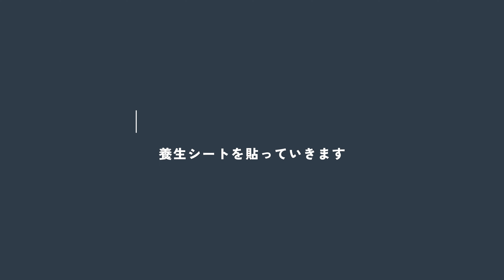【賃貸DIY】素人がはがせる壁紙で部屋の雰囲気を変えてみた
今回は壁紙を貼ってリビングルームの壁をDIYしてみました！
我が家は全体的に白いお部屋ですがワンポイントにモルタル調のグレーの壁紙を貼ることで一気にお部屋が締まった印象に変わりました。

賃貸マンションなので原状回復はマスト。
糊なしの壁紙とはがせる糊を使って作業しました！
ハプニングあり、悪態ついたり、何かとバタバタな作業工程を御覧ください😂

動画についての感想やリクエスト等何でも気軽にコメントいただけると嬉しいです。

【目次】
0:00 オープニング

0:46 用意したものをご紹介

0:51 rasch・壁紙 (クールグレー)

1:45 アサヒペン・バケット型万能用ローラーバケセット

2:11 T-colors・施工道具5点セット

3:08 アイリスオーヤマ・布テープマスカー

3:22 極東産機・クロスガードテープ

3:33 壁紙屋本舗・はがせる壁紙用のり ポテグル

3:47 ポテグルで糊を作る
-Point-
・水よりもぬるま湯のほうが糊が溶けやすい
・ダマにならないようにぬるま湯を先に入れてから糊を投入する
・糊が溶けやすいように数回に分けてぬるま湯を入れて混ぜる

4:59 家具を撤去し作業場所を作る

5:25 事件発生

5:32 サボテンが折れた

6:20 壁紙をカットする

6:45 養生シートを貼る

7:31 壁紙を貼る
-Point-
・隙間が出来ないように2枚目は必ず1枚目の上に重ねて貼る
・重なった部分を切り取る時はカッターガイドをあてて真下に引っ張る
・刃に糊がついて切れ味が悪くなるのでカッターの刃はこまめに折って新しくする
・壁紙を切る時は途中で離さず一気に切る(途中で離すと切れ目がギザギザになる)

12:08 完成

12:12 Before

12:28 After

12:41 Before&After